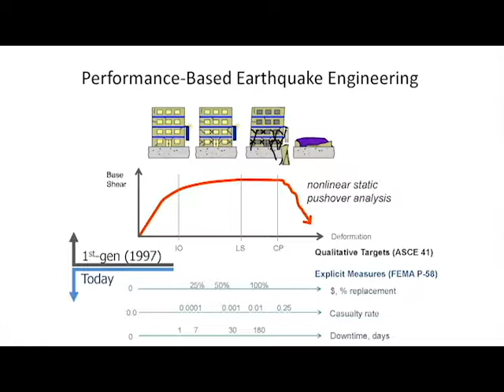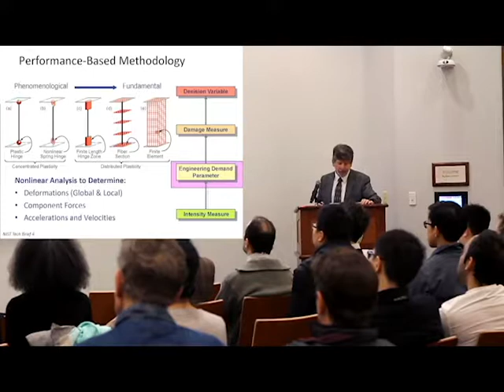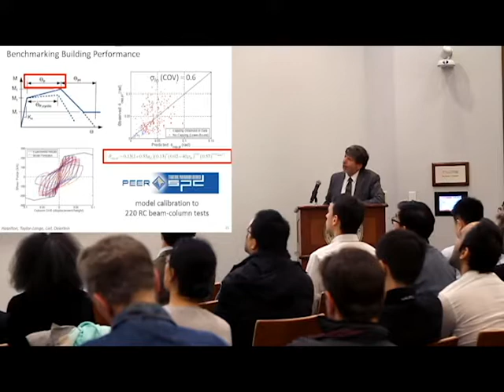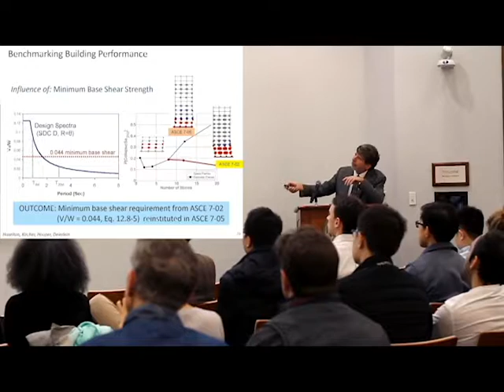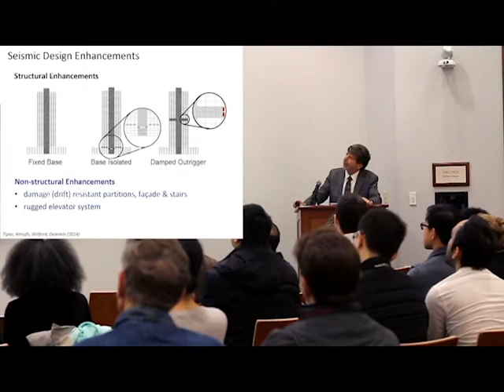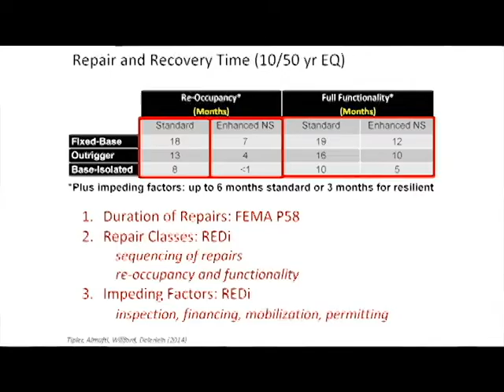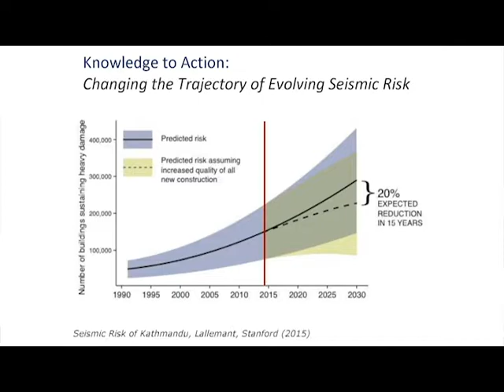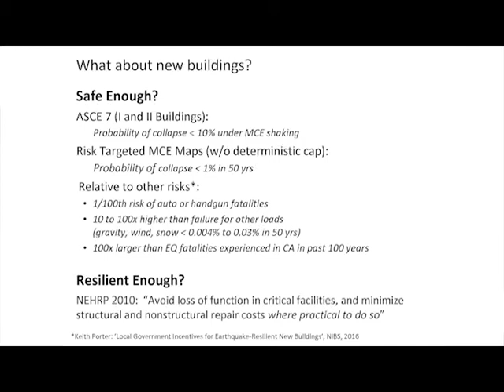Dr Greg Deierlein, Lecture at Northeastern University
"From Performance-Based Engineering to Earthquake Resilience"

Dr. Greg Deierlein, Stanford University

This talk presents how performance-based earthquake engineering has matured over the past twenty years from a conceptual framework into a formal methodology that can enable quantitative assessment of the seismic risks to buildings and infrastructure. Performance‐based approaches are facilitating the design of innovative structures and influencing building code requirements and public policies for earthquake safety. This talk will examine the major developments in performance-based earthquake engineering and ways it is being applied to reduce earthquake risks and improve earthquake resilience.

Greg Deierlein is the John A. Blume Professor of Engineering at Stanford University where he directs the Blume Earthquake Engineering Center at Stamford University. Deierlein previously served as the deputy director of the Pacific Earthquake Engineering Research (PEER) Center where he managed research to develop performance-based earthquake engineering methods and enabling technologies. Deierlein specializes in the design and behavior of structures, nonlinear structural analysis, computational fracture and damage mechanics, and performance‐based earthquake engineering. He is a registered professional engineer and maintains professional activities as a structural engineering consultant and in building code standards development. In 2013, he was elected to the US National Academy of Engineering for his contributions to the use of nonlinear analysis in structural design.